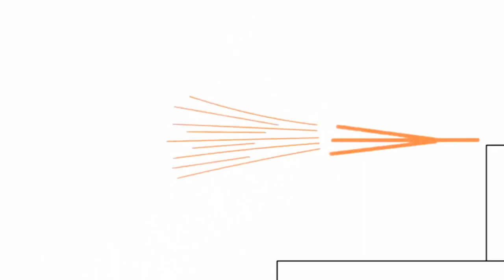2 червня 2021 р.